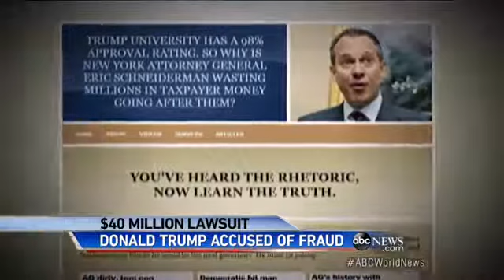Real Estate Tycoon Donald Trump Fights Phony University Clai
Trump accused of bilking students out of thousands of dollars with real estate school.